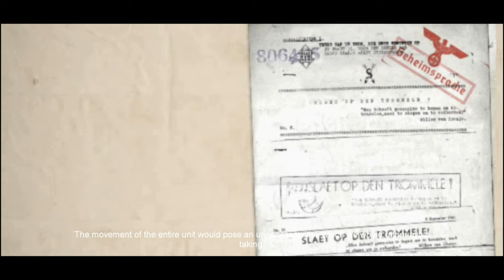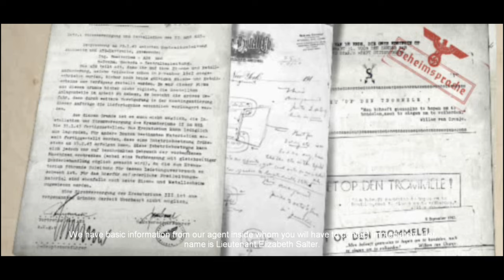Hidden & Dangerous 2 Sabre Squadron: Mission #15 - Estate Agent - Walkthrough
Welcome to the fifteenth episode of FrostByt3NL's walkthrough of the 2003 Tactical First/Third Shooter game "Hidden & Dangerous 2" (Sabre Squadron edition).

Operation: Challenger
Mission: Estate Agent